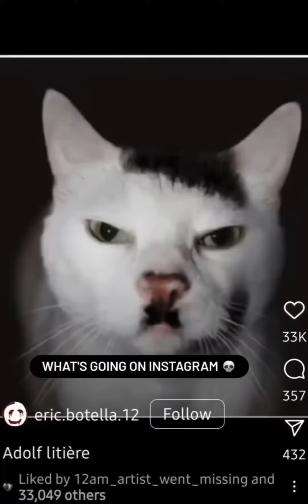Teachers When Your Class Fails The Test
The Sampsons